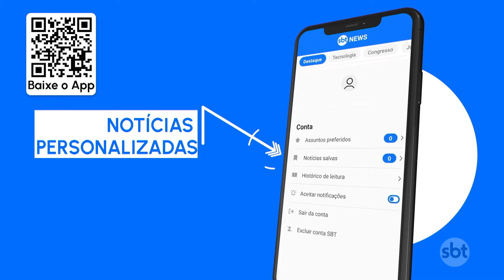Estresse financeiro atinge 60% dos brasileiros das classes “D” e “E” | SBT Brasil (27/04/24)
Estresse financeiro atinge 6 a cada 10 brasileiros das classes “D” e “E” e mais da metade dos que compõem a classe “C”. Ser organizado com as contas é um dos caminhos para evitar a dor de cabeça com os prazos de vencimento